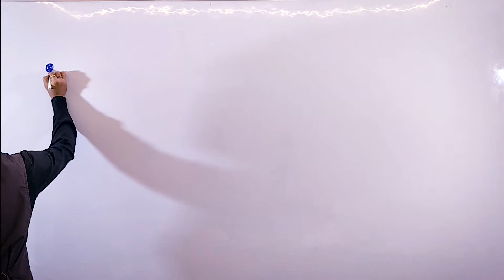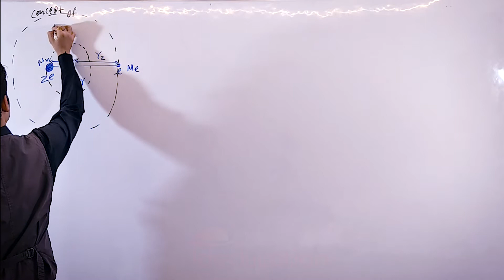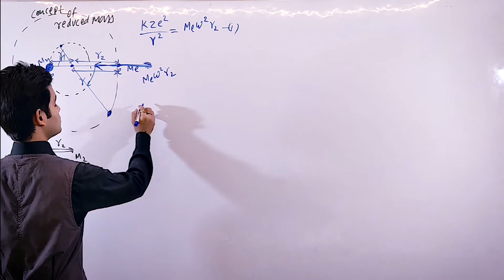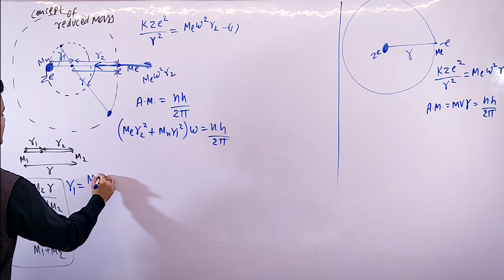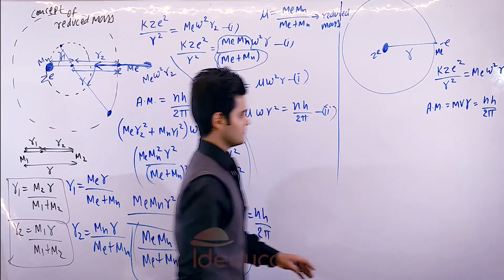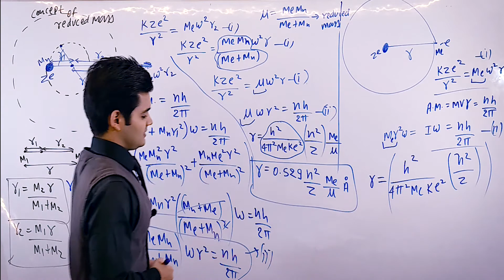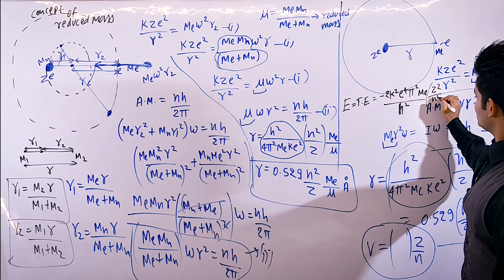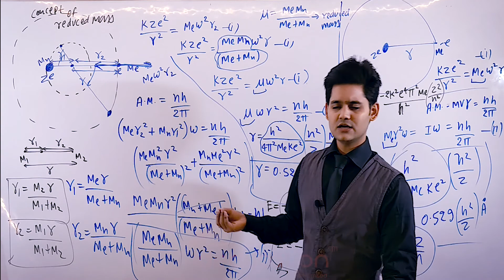MODERN PHYSICS PART-1|Lec-12| Atomic Structure- PART - 7 |Physics for IIT-JEE/NEET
||LECTURE - 12 |  atomic structure-7, the concept of reduced mass, if we consider that the nucleus is also revolving around the centre of mass then the calculation of radius in which electron will revolve and will talk about the total energy

||LECTURE - 1|

This is a course as MODERN PHYSICS PART - 1 especially for IIT-JEE Mains, Advanced, NEET & AIIMS aspirants